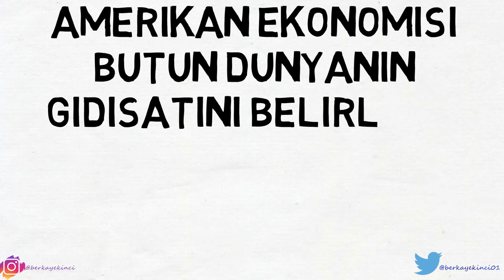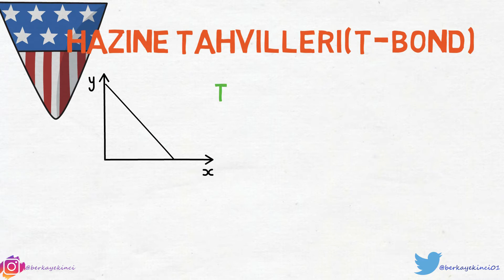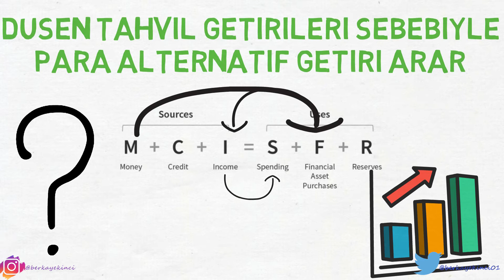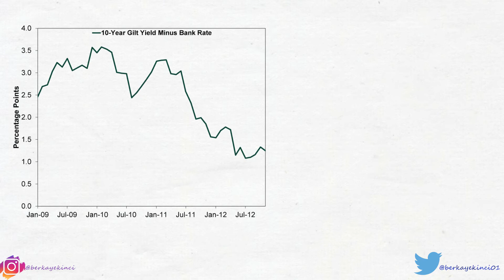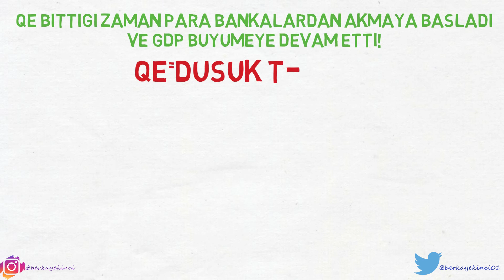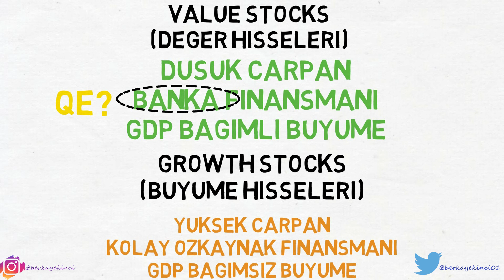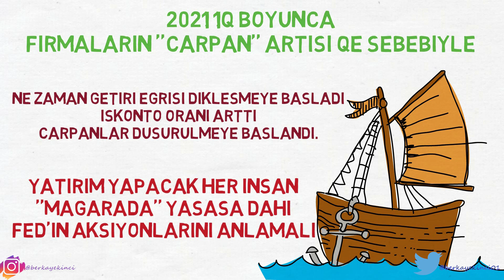NEDİR BU QUANTITIVE EASING? (QE)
00:00  QE Önemi?
00:40 QE nedir?
01:20 Getiri eğrisi
02:20 Amaç
03:40 İngiltere örneği
04:20 Avantajları
04:50 Özet

- Amerikan ekonomisini takip etmek sadece yabancı hisselere yatırım yaparken önemli değil aslında, finans ile ilgili alım-satım yaptığınız her şey için hayati.
- Çünkü FED'in verdiği kararlar bütün finansal piyasaların da gidişatını etkiliyor.
- FED' sayesinde bazen gelişmekte ülkelere para yağıyor ve para birimleri değerleniyor.
- Veya gelişmekte olan ülkelerin borsaları değer kazanıyor.
- Aynı fed sayesinde gelişmekte olan ülkelerin kurları da hızlı bir şekilde değersizleşip, borsalarından ciddi bir çıkış yaşanabiliyor.
- Bundan dolayı FED'in aldığı aksiyonlar bütün yatırımcılar için önem taşıyor
- Bu gün ise FED'in parasal genişleme programı olan QE nedir ve dünya üzerinden nasıl bir etkisi oluyor bundan bahseceğim.
- Öncelikle QE yani quantitive easing teoride ekonomiyi stimüle etme amacıyla planlanmış bir hükümet desteğidir.
- Amacı sisteme yeni para enjekte ederek, borç alma maliyetini düşürmek.
- QE şu şekilde çalışır.
- Amerikan hazine tahvillerini açık piyasada almaya başlarlar.
- Hazine tahvilleri bu değişen arz-talep dengesinden dolayı değer kazanmaya başlar.
- Değer kazanan tahvilin getirisi düşer.
- Unutmayın ki tahvillerin getirisi ile fiyatları ters orantılıdır.
- Yani tahvil ne kadar pahalıysa getirisi o kadar kupon ödemesi o kadar düşük olacaktır.
- FED QE programı ile neredeyse bütün yatırımlar için referans olarak alınan amerikan hazine tahvillerinin getirisini aşağıya çeker.
- Dünya da ki bir çok yatırımcı, Dolar bazında reel bir geri dönüş kazanmayı hedefler.
- Yani dünyanın şuan da rezerv parası dolar olduğu için ve doların enflasyonu eğer 2% civarında ise, başa baş noktası bunun üzerinde olmalıdır.
- Aksi takdirde parasını enflasyona kaybetmiş olur.
- Sistem de burada devreye giriyor.
- FED sabit gelir mal varlığı sınıfına giren tahvillerin fiyatlarını yükselterek getirilerini düşürür.
- Çünkü diğer yatırımların getirileri hesaplanırken iskonto oranı referans olarak amerikan hazine tahvillerinden alınır.
- Yatırımcılar o anda herhangi bir yatırım fırsatı bulamıyorsa,parasını nakitte tutmak yerine tahvillere çekecektir.
- Yani amerikan hazine tahvilleri aslında güvenli bir liman gibi çalışıyor.
- Fakat bu güvenli limana parayı park etmenin maliyeti arttıkça, paranın da alternatif yatırım fırsatları arayışı gittikçe artıyor.
- İşte FED bunu istediği için QE programını uyguluyor.
- TEORİDE AMAÇ ŞU: Tahvil faizlerini düşür, düşük faiz dolayısıyla diğer yatırımlara para aksın, oraya akan para ikincil ve üçüncül etki olarak,harcamaya sonrasında yatırımlara akarak istihdamı oluştursun ve ekonomiyi büyütsün.
- Her şey de olduğu gibi teori de güzel olan şey pratikte işlemiyor
- Neden?
- Çünkü FED QE ile tahvil alımı yaparken aynı zamanda bankaların borç vermek için kullandıkları getiri eğrisini de yataylaştırmış oluyor.
- En basit şekilde söylemek gerekirse,bankalar kısa süreli borç alır,uzun süreli borç verir
- Arada ki farktan para kazanırlar.
- Eğer siz bu eğrinin uzun süreli kısmını QE ile basmaya başlarsanız o zaman bankaların para vermesi için gereken teşvik sistemini de bozmuş olursunuz.
- Haliyle getiri eğrisi düzleşmeye başlayınca bankaların karlılığı ve piyasadan alabileceği faiz de azalıyor.
- Faizin azalması aynı zamanda daha riskli veya küçük ve orta ölçekteki firmalara da para akmaması demektir.
- Çünkü bu firmaların riskini kompanse edecek bir faiz oranı FED sayesinde oluşmuyor.
- Haliyle sisteme enjekte edilen para bu firmalara değil, aslında paraya hiç te ihtiyacı olmayan devasa büyüklükte ki ve çok yüksek kredi puanlarına sahip olan firmalara akmaya başlıyor.
- 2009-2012 Döneminden bir örnek vereyim.
- İngiltere QE programı ile bilançosunu 4'e katlamasına rağmen aynı zamanda QE ile getiri eğrisini düzleştirdiği için bankaların borç verme iştahını da ortadan kaldırdı.
- Ne zaman QE programını sonlandırdılar ve getiri eğrisi dikleşmeye başladı o zaman bankalar da biriken para ekonomiye akmaya başladı ve GDP artışı yanadı.
- Ayrıca QE sayesinde finansal varlıklara daha fazla para aktığı için, zaten finansal sahibi olan insanlar daha da zengin olmaya başlıyorken orta ve alt kesim herhangi bir varlık tutmadığı için iyice ezilmeye başlıyor.
- Bunlar QE programının oluşturduğu bir kaç negatif etki

Dipnot: Buradaki yorumlardan yola çıkarak yatırım yapan kişilerin kararlar ve ticari amaçlı işlemlerden doğabilecek zararlardan hiçbir şekilde sorumluluk kabul edilemez ve bağlayıcılığı yoktur.